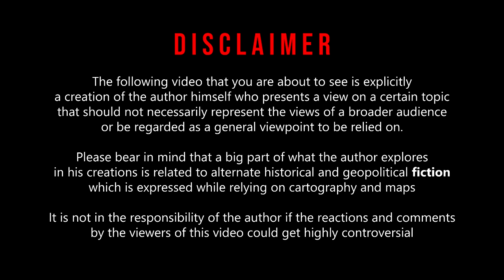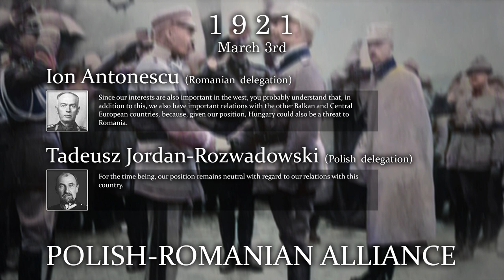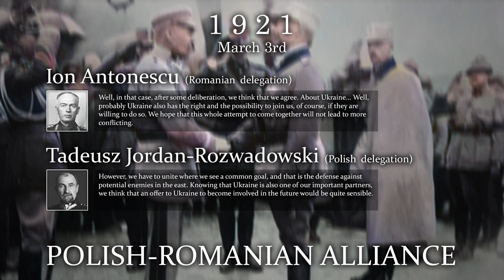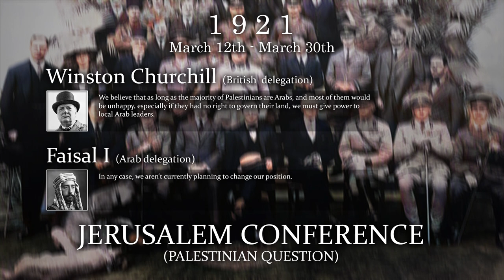Alternative History of Europe: "Three World Wars" [Season II - Episode IV] "Post-war diplomacy"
It has been a while.
And there are many factors which influenced my inactivity and insane amount of neglection with whom I personally affected this channel: situation in our world and society, complete motivation loss, personal hardships, lack of time, works related to my studies and etc... To admit it, It's obviously my own fault, however, being direct with my words and despite these difficulties, I didn't resign completely from the activities in this channel. My promise was eventually fulfilled - The next episode of AHOE:TWW (it's been literally 2 years since there was a decent episode of these series...) was finally released. I realised that this channel needs a complete and fresh rebranding, so who knows... Perhaps you might see this particular YouTube corner changing a bit as time passes by. It's important to note that for now I ain't planning to quit mapping and the projects I have in my mind. I have some pretty interesting ideas that i always wanted to fulfill and despite the hardships, I really hope to succeed with them. Please enjoy the long awaited video!